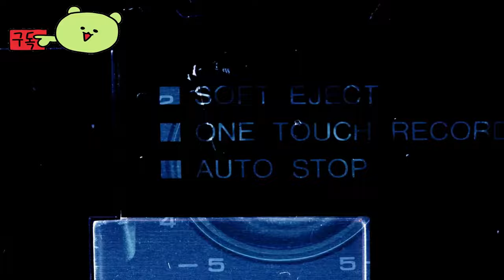팬텀 블레이드 제로 ( Phantom Blade Zero ) 데모 게임 플레이 영상 _gamescom 2024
💎Game release date : 출시 미정

🕹️Game content
이번 작품을 개발하기로 결심했던 첫 아이디어의 시작은 2010년에 만든 인디 게임 ‘Rainblood: Town of Death’입니다. 베이징과 뉴헤이븐에서 건축학을 공부하고 있던 저에게 게임 개발은 창의력을 발휘할 수 있는 출구와도 같았고, 중국으로 돌아와 저만의 개발 스튜디오인 S-GAME을 설립했습니다.
당시 스튜디오에서 개발한 대부분의 게임 타이틀은 스마트폰 전용이었고, 아쉽게도 중국 이외의 지역에는 출시되지 않았습니다. 하지만 그럼에도 불구하고 차곡차곡 팬층이 쌓이며 2천만 명이 넘는 유저를 확보할 수 있었고, 드디어 과거로 남아 있던 Rainblood를 Phantom Blade로 부활시킬 수 있는 발판을 마련했습니다.

⚡Game Developer
 S-GAME